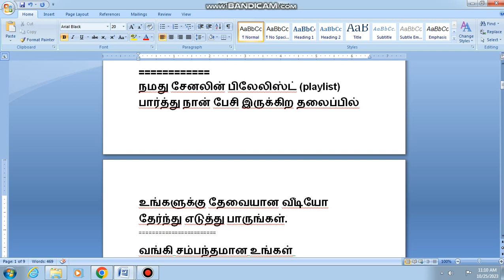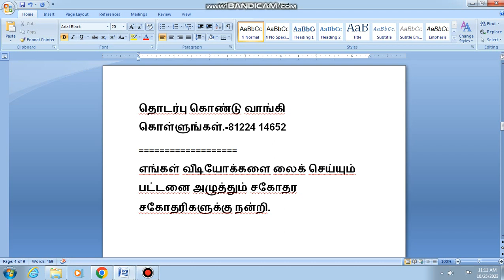2199,வங்கி ஏலம்,ஸ்ரீ பெரும்புதூர் புதியஅடுக்குமாடி விற்பனை, ஸ்ரீ பெரும்புதூர் பழைய அடுக்குமாடி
ஸ்ரீ பெரும்புதூர் வீடு விற்பனை, ஸ்ரீ பெரும்புதூர் புதிய
அடுக்குமாடி விற்பனை, ஸ்ரீ பெரும்புதூர் பழைய அடுக்குமாடி விற்பனை, ஸ்ரீ பெரும்புதூர் மறு விற்பனை, ஸ்ரீ பெரும்புதூர் மனை விற்பனை, ஸ்ரீ பெரும்புதூரில் புதிய அடுக்கு மாடி விற்பனை, ஸ்ரீ பெரும்புதூர் தொழிற்சாலை விற்பனை ,கடை விற்பனை ஸ்ரீ பெரும்புதூரில், அலுவலக விற்பனை, வீடு விற்பனை, பிளாட் விற்பனை, மறு விற்பனை மனைகள், வணிகம், கடை, அலுவலகம், முதலீட்டு சொத்து, தனி வீடு, தனி வீடு, வங்கி ஏல சொத்து, வேலாயுதம்